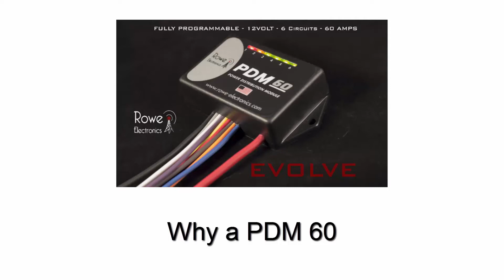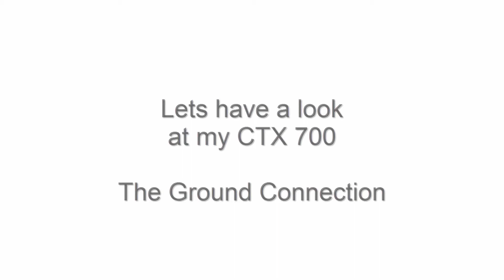PDM 60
The PDM 60 is a power management and distribution system for a motorcycle.